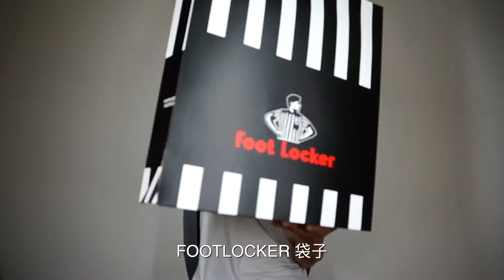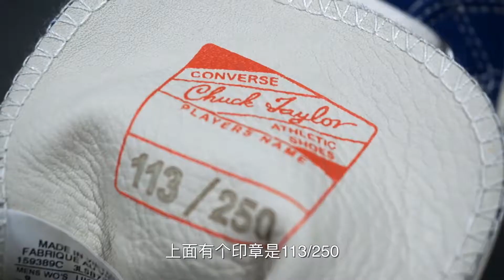全球超級限量複古波鞋！超級球星才穿的籃球鞋 講球鞋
在神不知鬼不覺中，這款鞋只上架了3星期，卻少有人問津，然後就下架了。我真的十分喜歡紐約人的配色，配上牛仔褲獨有的天然深藍，嗯~